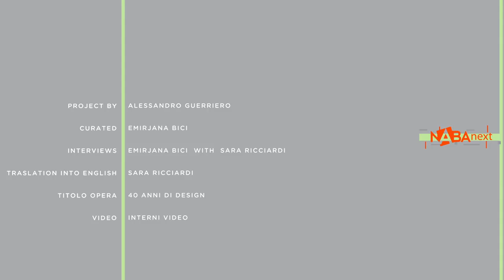Interview with Ingo Maurer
This video belongs to the collection of interviews conducted by Alessandro Guerriero for NABANEXT: a platform that promotes the greatest Italian designers, linking their different approaches to the world of Design, Fashion and Art, in order to constitute a unique path and yet to be explored.

Ingo Maurer

He has trained as a graphic designer until 1958. Afterwards he went to the US in 1960, where he worked as a graphic designer and designer. In 1966 Ingo Maurer returned to Germany and began to concentrate himself exclusively on lighting design. In Munich Ingo founded "Design M" that same year, a firm specializing in producing lighting and developing lighting concepts. Influenced by Pop art, which he had encountered in America, Ingo's first lighting design, "Bulb" (1966), assumed the form of an outsize light bulb of chromium-plated metal and hand-blown glass. It was not long before he became famous worldwide with his innovative designs for lighting. The naked light bulb figures prominently in Ingo Maurer's designs: his tribute to Thomas Alva Edison, the inventor of the light bulb. In 1969 Ingo Maurer designed "No fuss" and, in 1979 the elegantly simple "Savoie" lamp. In 1980, however, he deliberately reverted to his first lighting success to produce "Bulb Bulb", which can be either a pendent lamp or a floor lamp which reproduces again the form of an outsized light bulb.